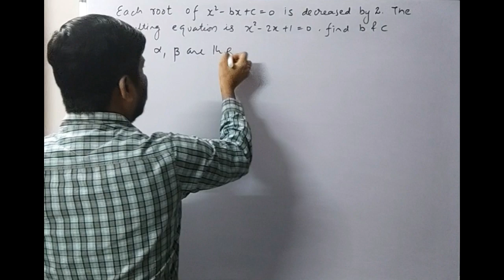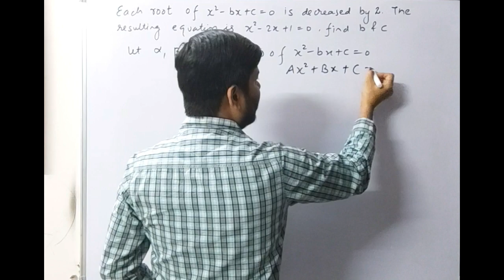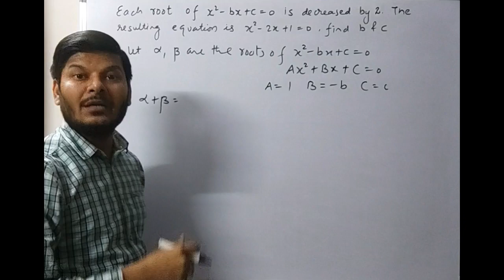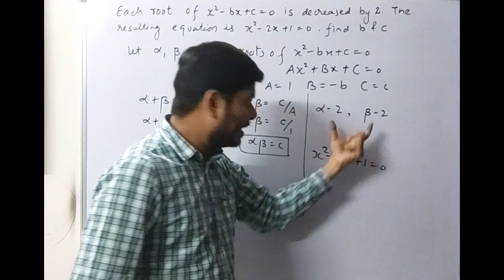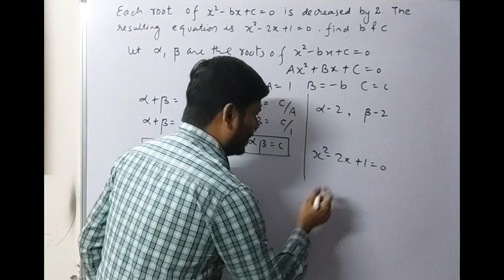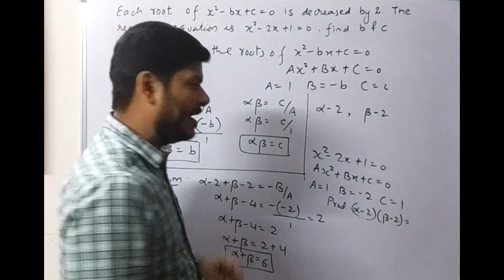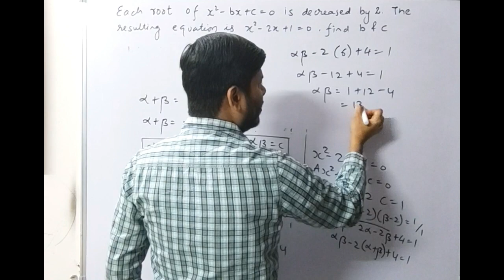each root of 𝒙^𝟐−𝒃𝒙+𝒄=𝟎 is decreased by 2.the resulting equation is 𝒙^𝟐−𝟐𝒙+𝟏=𝟎 ,find b & c Class10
each root of 𝒙^𝟐−𝒃𝒙+𝒄=𝟎 is decreased by 2. the resulting equation is 𝒙^𝟐−𝟐𝒙+𝟏=𝟎 ,find b & c

1/sin10-root3/cos10
deepak mittal
anubhav jain
deepak mittal
eddie woo
cbseclassvideos
adda247
nehaaggarwal